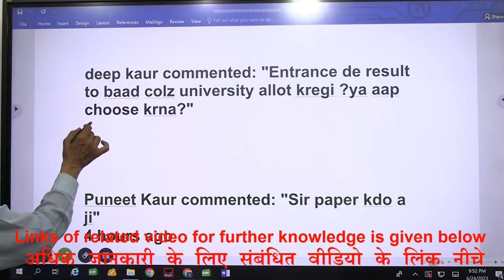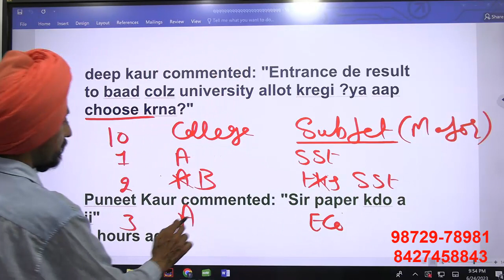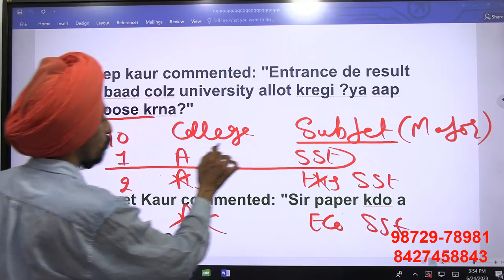How College & subject will be chosen?Punjab B.Ed Admission 2023-24 l Dr. Tirath l Learn to Actualize